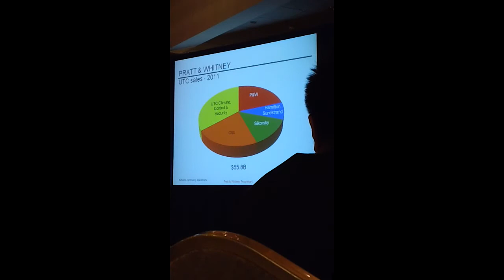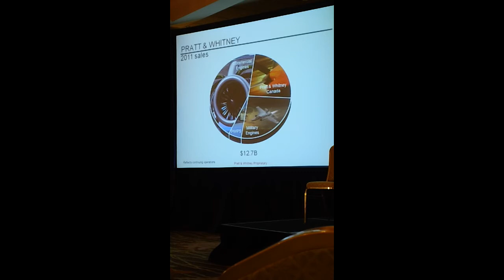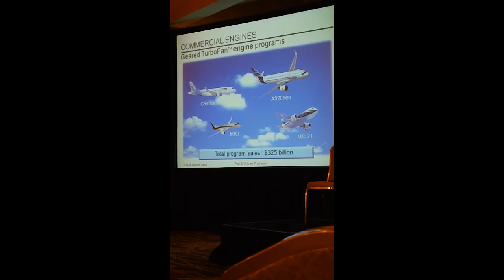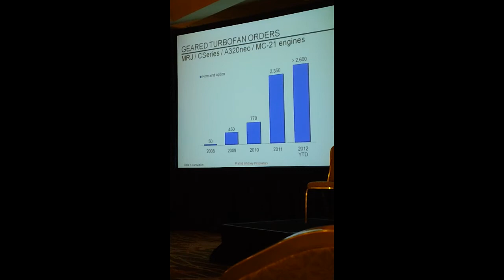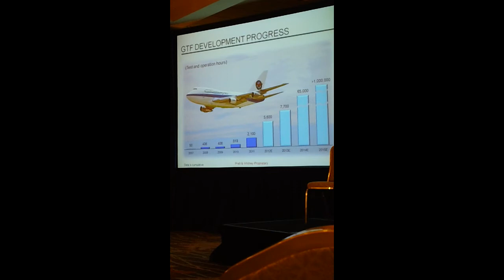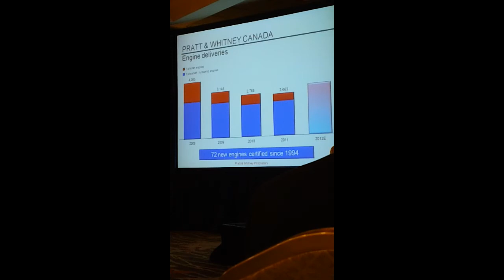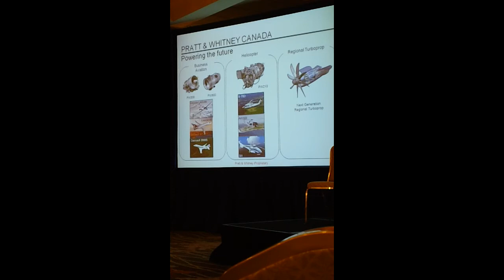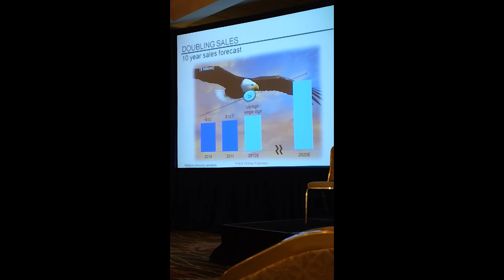Pratt & Whitney's David Hess Briefing at Media Day 2012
David Hess Gives a very upbeat briefing about PW's rising successes in aerospace.